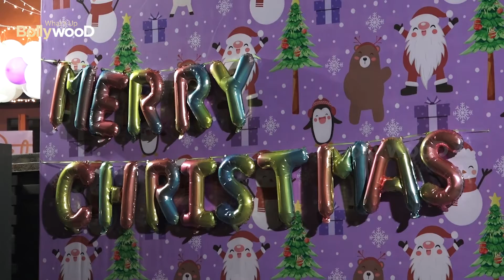Salman की बहन Arpita ने रखी Party तमाम Bollywood हुआ शामिल।